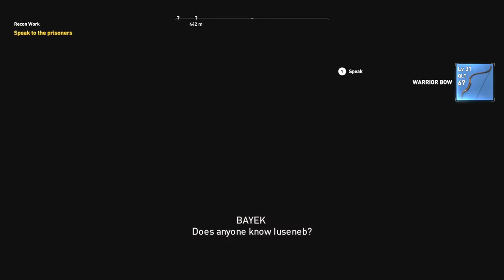Let's Play | Assassin's Creed Origins - #23 (HD/Xbox One)